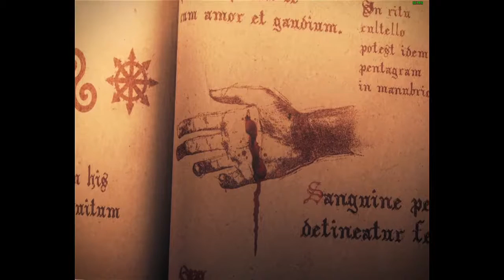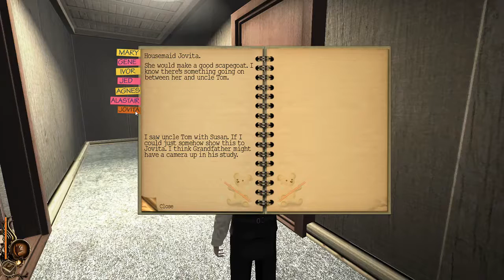Lets Play Lucius pt6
This will be the last video with the intro in it, as things are changing some, as you can see by the name change. I will not be the only person uploading videos now, so enjoy them all. :) ~Stormy